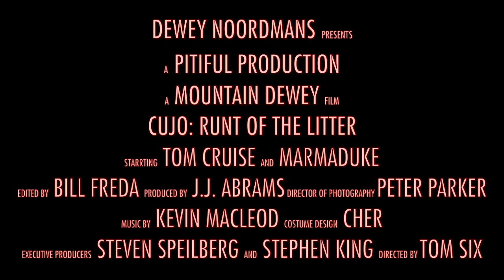Cujo II: Runt of the Litter (1986) - Trailer [HQ]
This summer terror returns in a new breed. What used to be the runt of the litter is now the great dane of death.

I love 1980's campy horror movies and wanted to made an homage to the genre. Bad acting? Check. Rough image quality? Check. Needless cash-grab sequel? Check. What did I leave out?

Cujo ll: Runt of the Litter (1986) [UNOFFICIAL] - Trailer